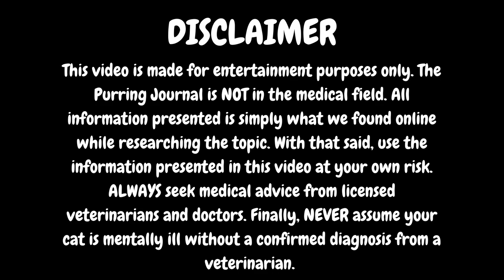Can Cats be Mentally Ill? What We Found Might Surprise You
It is well-known that mental illness can occur in humans. In fact, the CDC explains that "1 in 5 Americans will experience a mental illness in a given year." Considering how common mental disorders are in people, is it far-fetched to wonder if cats can be mentally ill too? With that said, we found a handful of mental illnesses that cats can have.

ABOUT US

The Purring Journal is NOT in the medical field. All information presented is simply what we found online while researching the topic. With that said, use the information presented in this video at your own risk. ALWAYS seek medical advice from licensed veterinarians and doctors. Finally, NEVER assume your cat is mentally ill without a confirmed diagnosis from a veterinarian.

ATTRIBUTION

All stock footage in this video is from pexels.com and pixabay.com. By using short clips from other various sources, I am exercising my right to the Fair Use Law,  which permits limited use of copyrighted material without having to first acquire permission from the copyright holder.

SONG

"In the Distance" by Dan Lebowitz